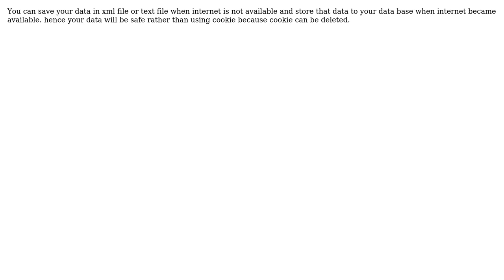Permanent Store DATA at client side using ASP.Net (2 Solutions!!)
Permanent Store DATA at client side using ASP.Net

With thanks & praise to God, and with thanks to the many people who have made this project possible! | Content (except music & images) licensed under CC BY-SA | Music | Images & others | With thanks to user Nitin Kumar user Arsman Ahmad user adi and the Stack Exchange Network Trademarks are property of their respective owners. You are responsible for your own actions.